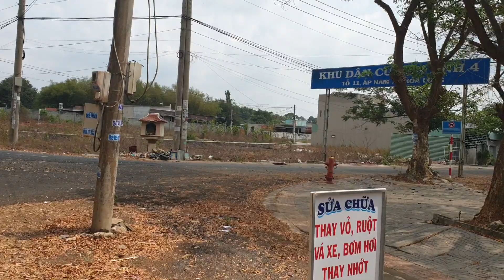Bán đất mt Hương Lộ 2 tp Bà Rịa dt 203m2 giá 2.650 tỷ ngay Lan Anh 4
NVT503 Bán đất mặt tiền đường Hương Lộ 2, xã Hoà Long, thành phố Bà Rịa.
Vị trí gần đường Võ Văn Kiệt, dự án Lan Anh 4.
Diện tích 6x28, nở hậu 9m, 203m2, có 80m2 thổ cư .
Vị trí cực đẹp, ngay ngã 3, khu vực kinh doanh tốt.

Trân trọng!!!
Mr Đoàn 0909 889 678 (Viber/Zalo)/ 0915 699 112 (Zalo)